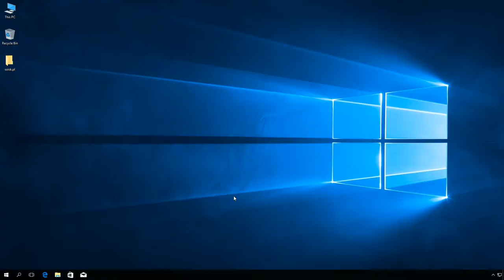Windows 10: How to show full path in title bar on file explorer.